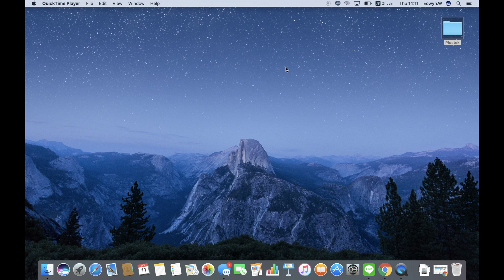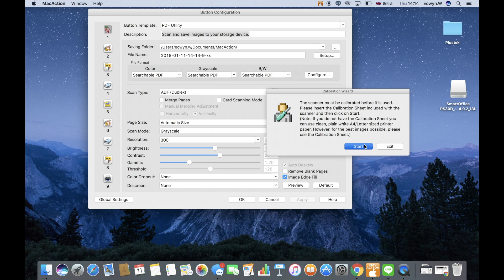Install MacAction and standby mode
1. Tutorial of MacAction installation
2.adjust the sleeping mode/standby mode
3.Brief introduction